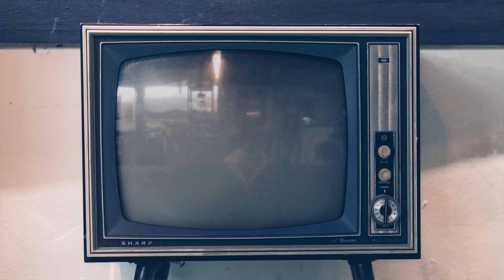🧬 | M Huncho x Nafe Smallz - 5AM *Canadian Reaction*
M Huncho & Nafe Smallz come together and collab to make a banger. Big anticipation for the Mixtape, they will smash it.

Follow our Group IG @_bgboys

Check out our song BTG - Meet In The Lobby on spotify and apple musiv

Nafe Smallz Goatworld Reaction